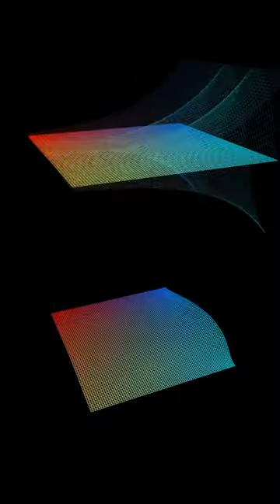Conformal Mapping of complex valued functions.